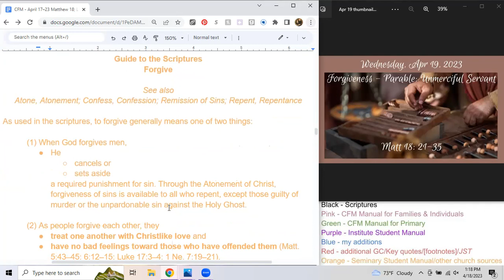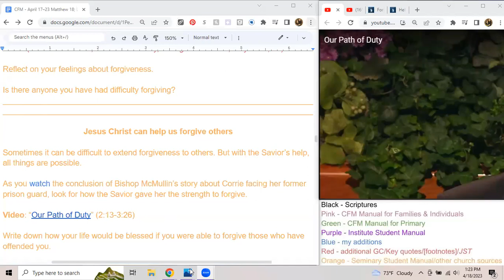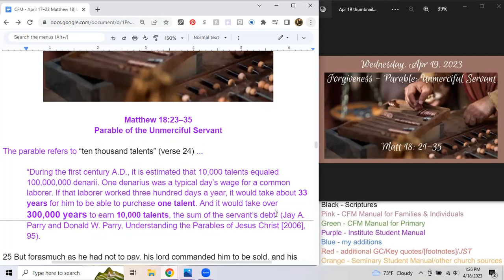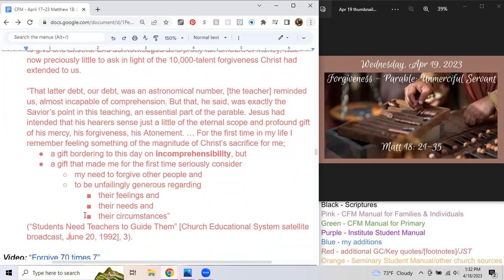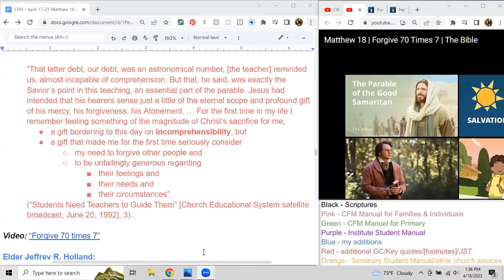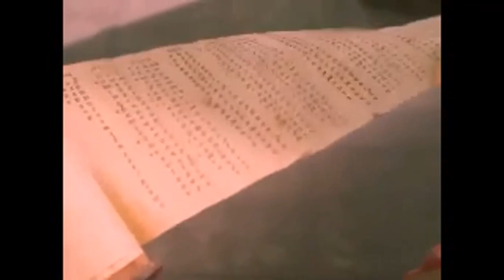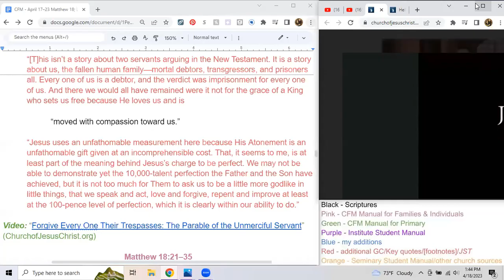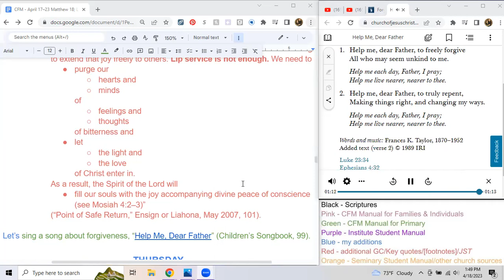Wednesday, April 19, 2023; Matt 18:21-35